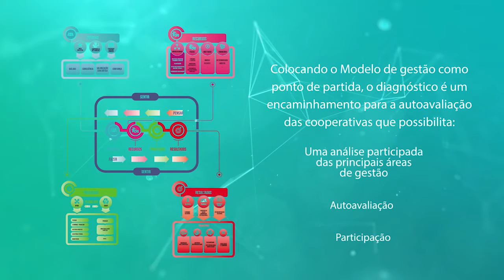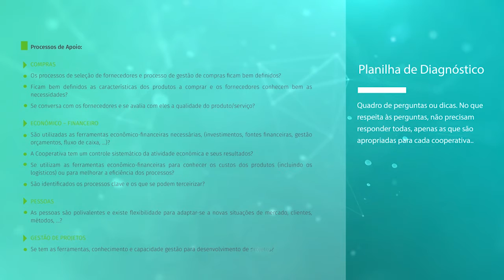2 Modelo de Gestão - O diagnóstico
O diagnóstico é uma metodologia de autoavaliação das cooperativas que possibilita uma análise aprofundada das
principais áreas de gestão (em neste caso, da cooperativa): o que está bem/o que está mal, os pontos fortes/os
pontos fracos, as ameaças/as oportunidades, o que precisa aprimorar, ...
Com um entendimento mais profundo da situação e da organização, é possível resolver problemas de maneira
prática e direcionada, seguindo um modelo ou padrão, no nosso caso, o modelo de gestão para empresas sociais
e cooperativas.